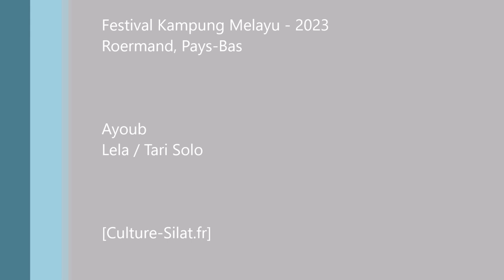Compétition Lela / Tari Solo - Ayoub 2023 | Culture Silat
Lors du Festival International Kampung Melayu, l'un de nos élèves , Ayoub, a participé à la compétition de Seni dans la catégorie Lela / Tari Solo.
Il a décroché la médaille d'argent 😁👍🥈